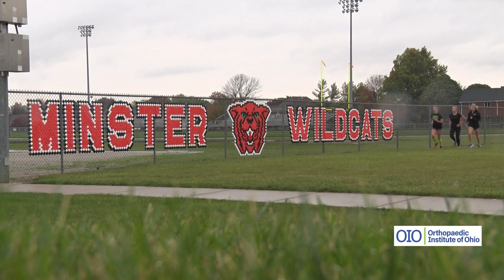OIO Prep Profile: Maggie Hemmelgarn